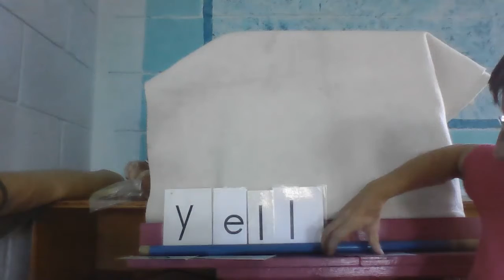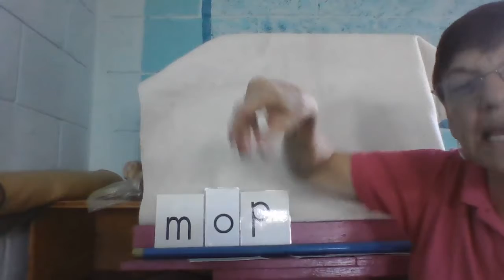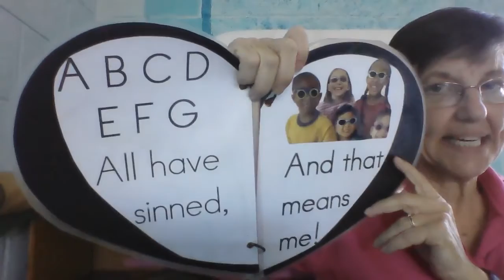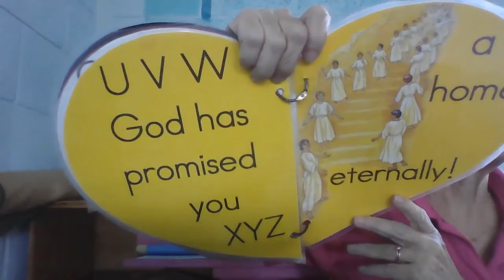Viernes 28 Kinder Dictado 28+5